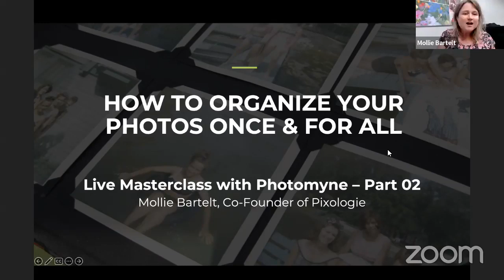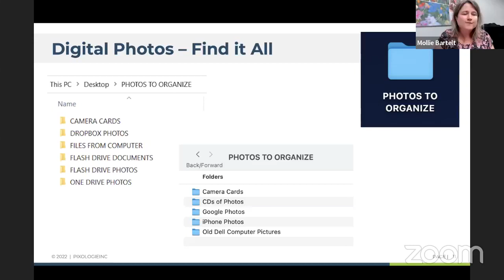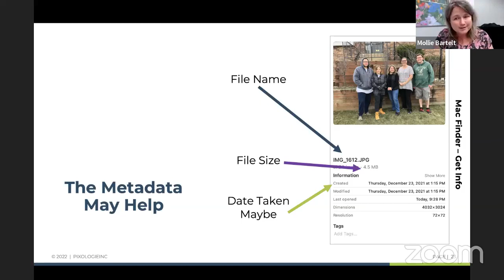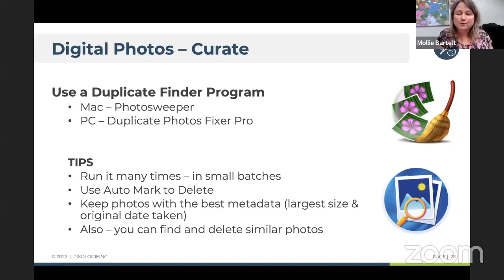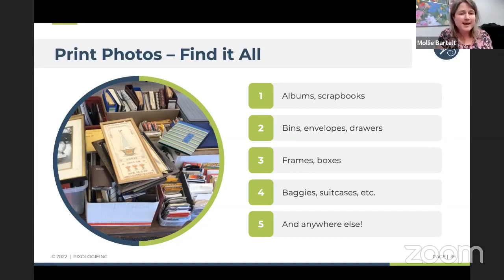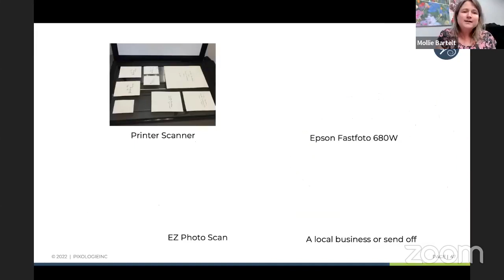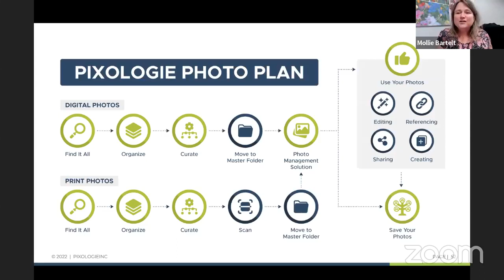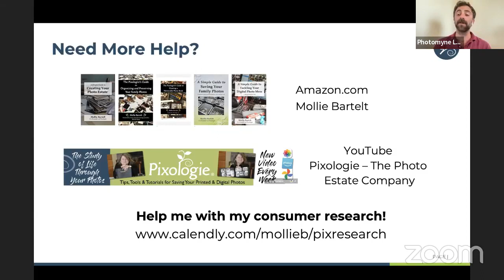Organize Your Photos Once & For All - Part 2 of 3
Don't let generations of photos bring you down. Instead, learn the best ways to reel them in and organize yours and your family's memories.

Join Mollie Bartelt, co-founder of Pixologie, for part 2 of her 3-part masterclass on organizing your photos.

In this session, she'll dive deep into her photo organizing road map and tackle the different options to managing your digital photos with the pros and cons of each.